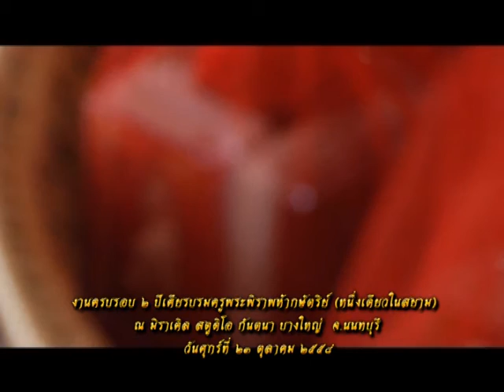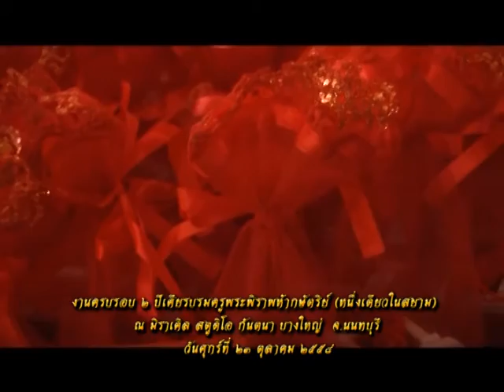รายการหัตถจิต | 30/10/58 | EP 2/4